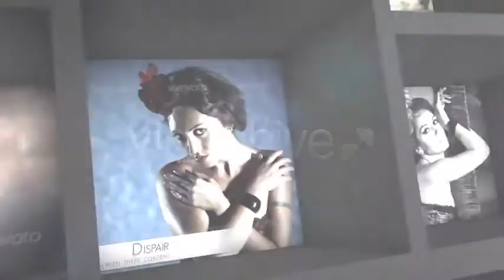Projeto After Effects Exclusivo 1020 [Shine Video]